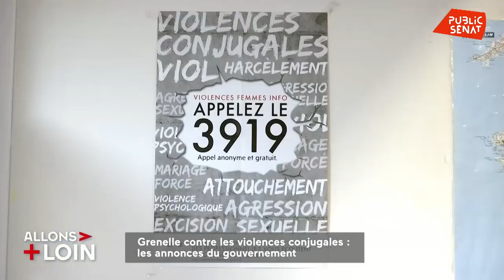Grenelle contre les violences faites aux femmes : des mesures suffisantes ?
Le gouvernement rendait aujourd'hui les conclusions du Grenelle contre les violences conjugales. 360 millions de budget annoncés et  50 grandes mesures parmi lesquelles : le bracelet anti rapprochement, la suppression de l’autorité parentale, dérogation au secret médical... Edouard Philippe l'a affirmé, « C’est le regard de toute une société qui doit changer ». Les mesures sont-elles suffisantes ? Comment l'Espagne est-elle devenue un modèle à suivre en matière de lutte contre les violences faites aux  femmes ? Pour en débattre, Rebecca Fitoussi reçoit : Alyssa Ahrabare, Porte-parole d' "Osez le féminisme ! " Isabelle Rome, Magistrate et membre de la cellule "justice" du Grenelle contre les violences conjugales Laure Darcos, Sénatrice (LR) de l'Essonne
Avec :
Roland COURTEAU : Sénateur (PS) de l'Aude,
Jean-Sébastien FERJOU : Directeur de la publication d'Atlantico ,
Jacques TRENTESAUX : Fondateur de Médiacités ,
Gaël LE BOHEC : Député (LREM) d'Ille-et-Vilaine,
Martine BERTHET : Sénatrice (LR) de la Savoie,
Alyssa AHRABARE : Porte-parole d' "Osez le féminisme ! ",
Hervé MARSEILLE : Président du groupe union centriste au Sénat,
Laure DARCOS : Sénatrice (LR) de l'Essonne ,
Isabelle ROME : Magistrate et membre de la cellule "justice" du Grenelle contre les violences co.